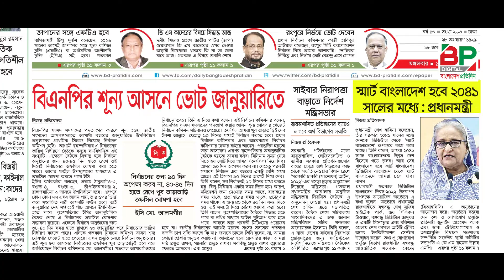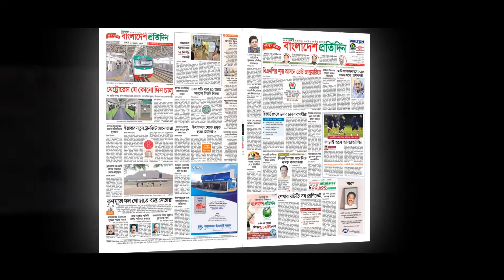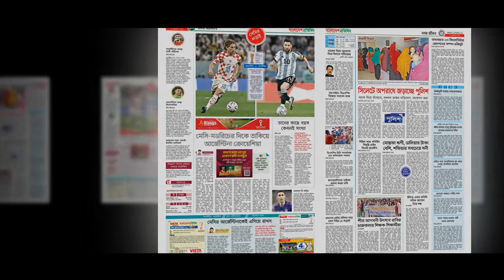এক ঝলকে বাংলাদেশ প্রতিদিন| BP Digital | Bangladesh Pratidin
এক ঝলকে বাংলাদেশ প্রতিদিন
BP Digital. Bangladesh Pratidin
address:
371/A Block-D, Bashundhara R/A 1229 Dhaka, Dhaka Division, Bangladesh